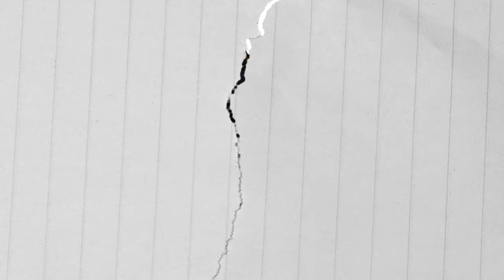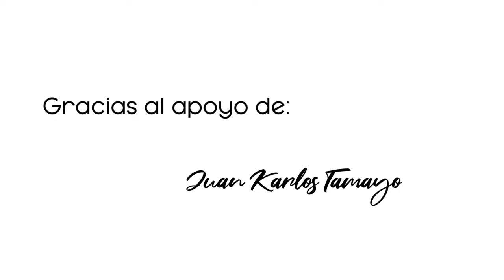I.N.R.I - EP11: Pegando Cháchara - Colombia, grandes juntes, música nueva.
Pegando Cháchara EP11: Inri

Su paso por Colombia, conocer a grandes artistas del genero. Nos cuenta sobre sus proyectos musicales como su próximo disco y su participación en la nueva pelicula de Touche Fims. 🎹🇪🇨

🎬Dirección: Pablo Melo
🎤Conducción: Carlos Vaca

🎥Camarógrafos:
-Julian Morales
-Pablo Melo
-Alejandro Vaca

🖥Edición y post producción de video: Pablo Melo
🎧Grabación de Audio, Mezcla y Master: Oscar Pérez

💡Idea Original: LP Entertainment
🏤 Gracias al espacio:  La Masión.

Filmado en La Mansión
Quito - Ecuador